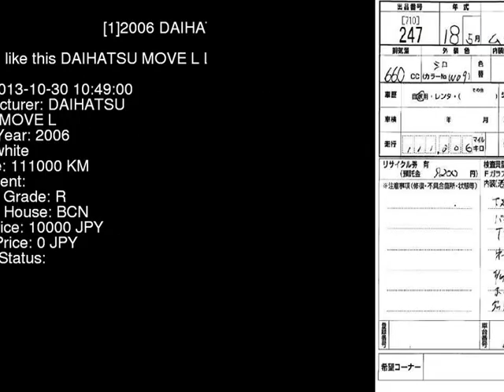2006 DAIHATSU MOVE L L160S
the Authority on JDMs since 2007!  . Details on this car from auction in Japan